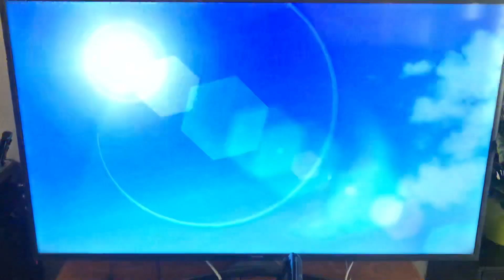Glitter Force!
Glitter Force knows what time it is!! Ha!